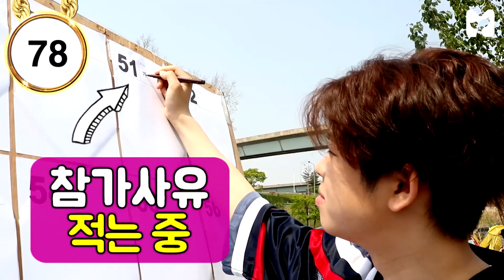[99초 리뷰] 42회 : 멍 때리기 대회 편 by 모비딕 Mobidic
고등래퍼 MC그리가 망원한강공원에서 열린 멍 때리기 대회에 참가해봤다!!
과연 지난해 우승자 크러쉬의 뒤를 이을 수 있을까!?

[99초 리뷰]는 매주 월요일, 수요일 오후 6시 30분에 공개 됩니다!